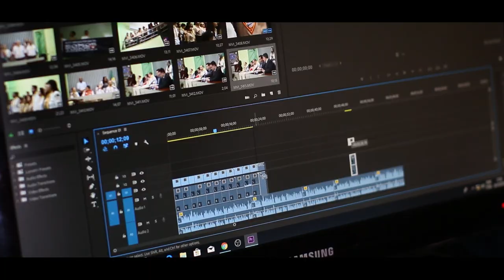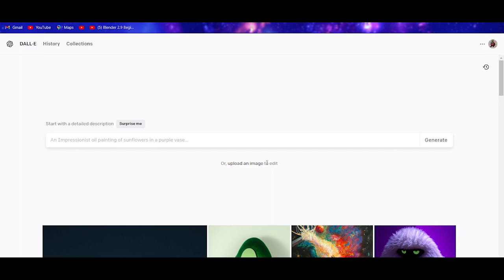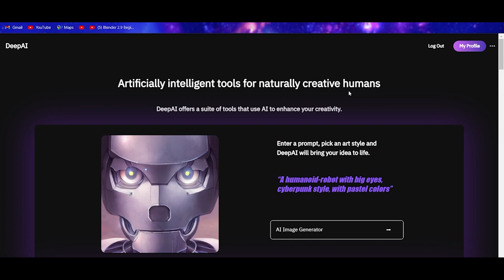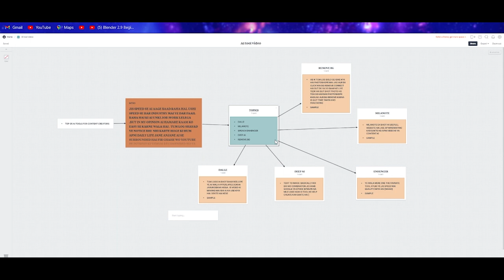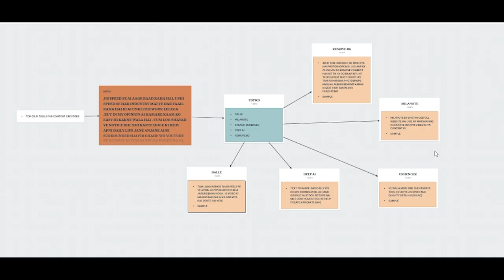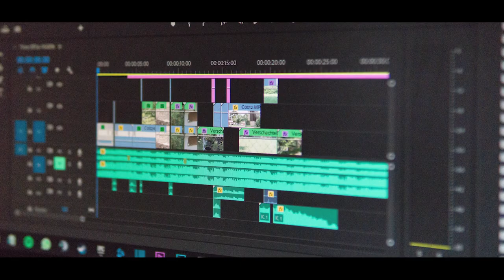TOP 05 AI TOOL FOR 2023 | PERFECT TOOLS FOR VIDEO CREATOR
TOP 05 AI TOOLS FOR 2023 | PERFECT TOOLS FOR VIDEO CREATOR

I BRING YOU THIS VIDEO WHERE I AM TALKING ABOUT TOP 05 AI TOOLS
WHICH HELPED ME A LOT FOR MY BOTH FREELANCE & PERSONAL PROJECTS  & I HOPE U LIKE THIS VIDEO IF SO CONNECT ME ON MY OTHER SOCIALS FOR MORE SUCH HELPFUL CONTENT

SOCIALS

TIME STAMPS :

00:00 INTRO
00:43 DALLE
01:53 DEEP AI
02:33 SPEECH ENHANCER
03:15 MILANOTES
04:05 REMOVE BG
05:00 OUTRO

TOOLS LINK

IGNORE TAGES :
free ai tools, best ai tools, ai tools 2023